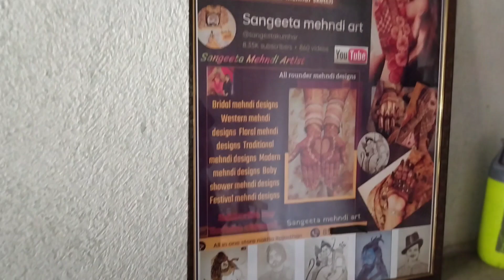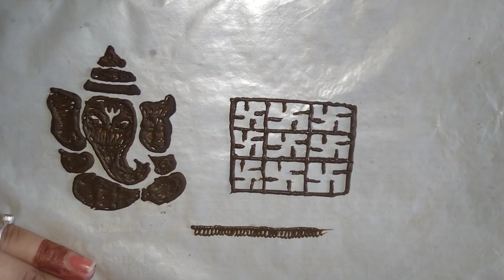Mehndi classes 32 ll Ganesh ji mehndi designs 😍 ll Sangeeta mehndi art